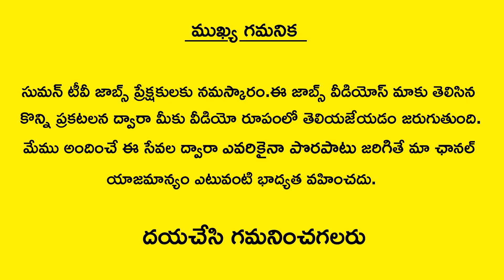CGPDTM Recruitment 2018 | Central Government Latest Jobs | Government Jobs Vacancies | New Jobs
Watch CGPDTM Recruitment 2018 | Central Government Latest Jobs | Government Jobs Vacancies | New Jobs | SumanTv Jobs